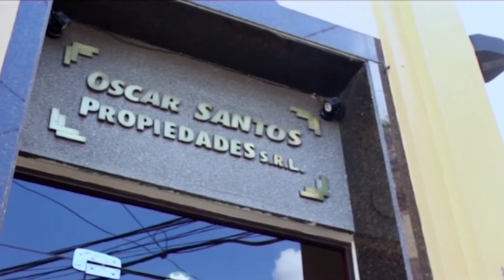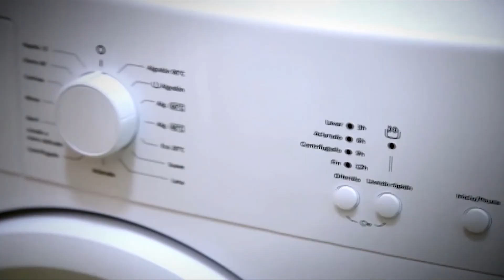BICHO AQUINO EN CELEBRIDADES BLOQUE 3